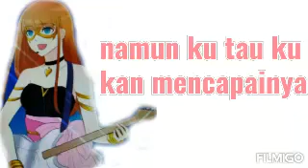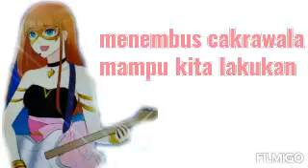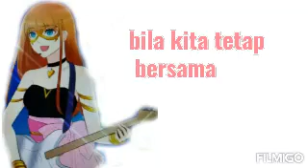Lirik lagu Virgo And The Sparkling "Menembus Cakrawala"